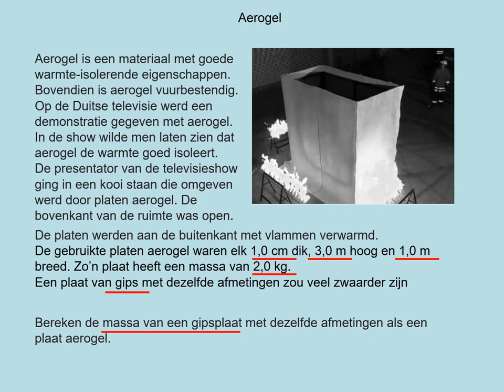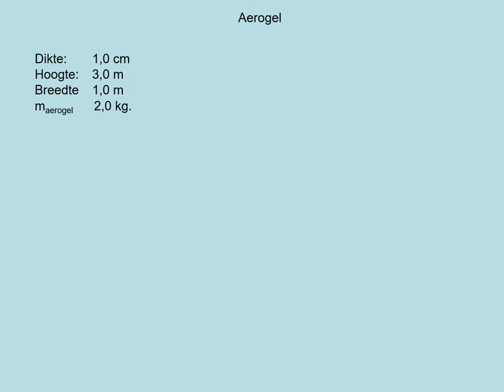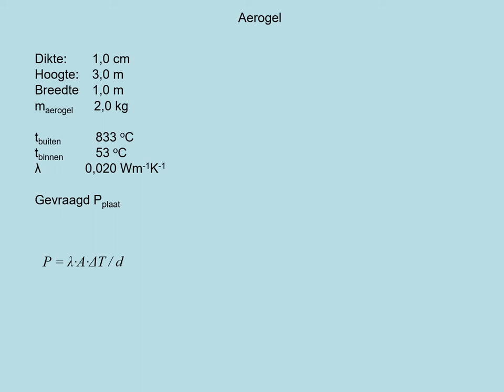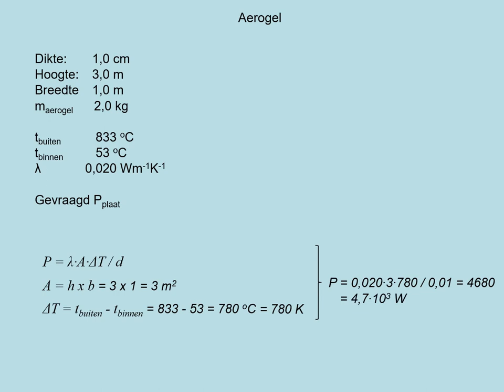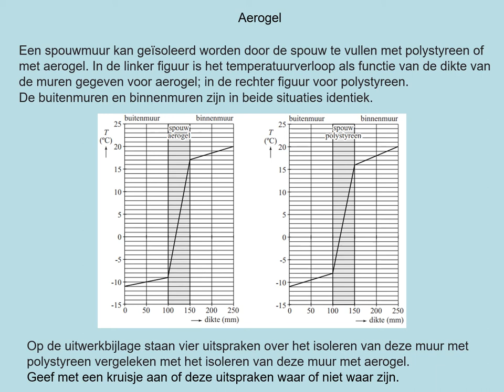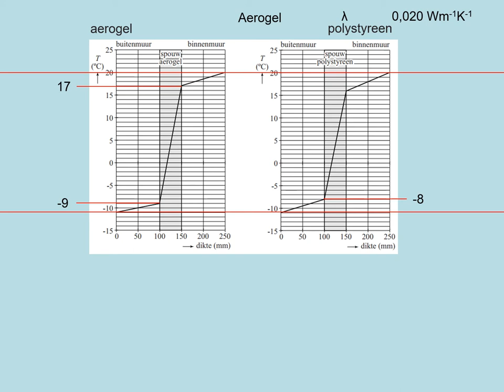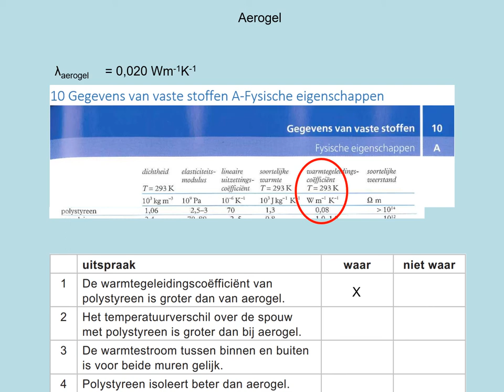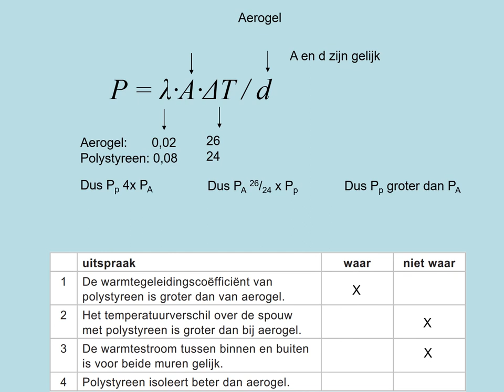exhavo2016 2 4